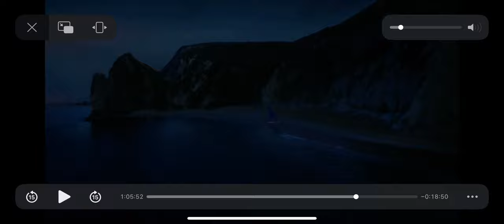Gulliver’s Travels - Giant Girl